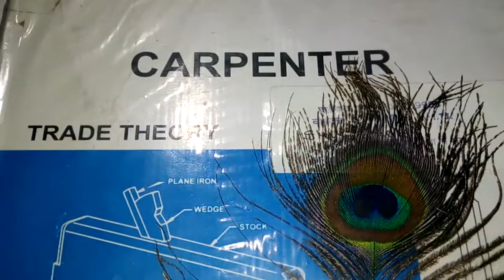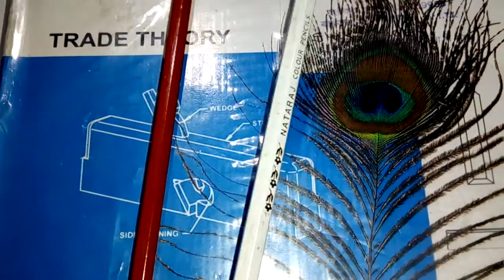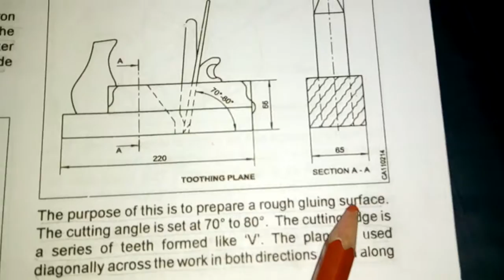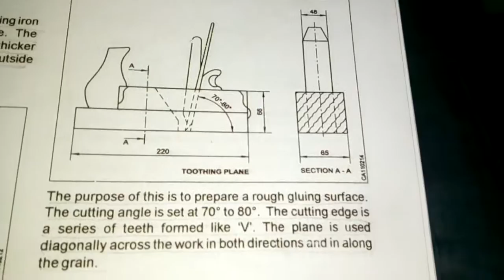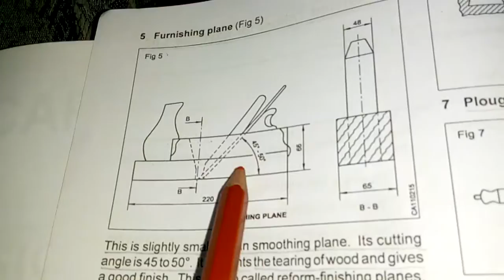ITI CARPENTER ASSIDNMENT FOR EXERCISE=1.02 QUESTION=4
HELLO FRIENDS  IN THIS VIDEO  CAN YOU WATCH ITI CARPENTER TRADE  QUESTION ANSWER.

QUESTION = NAME THE PLANE USED TO PREPARE A ROUGH GLUING SURFACE.

ANSWER= TOOTHING PLANE